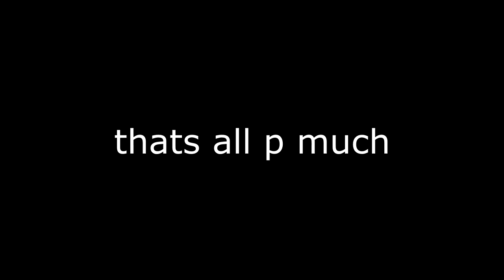Survival Games Competitive League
hey been a long time. yeah i cant believe im doing this either.

Mine - Bazzi

➥OTHER CONTENT: